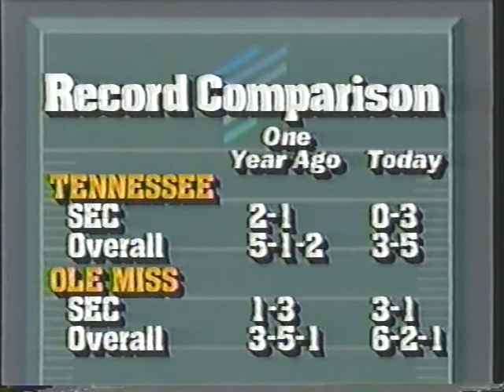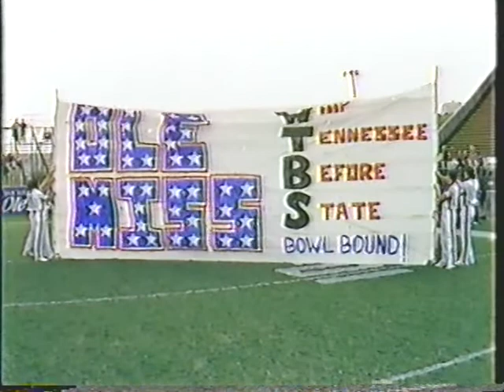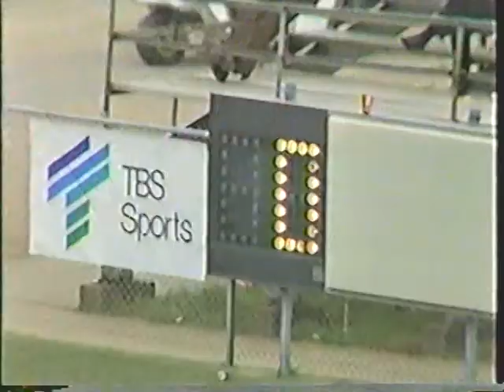1986 Tennessee vs # 20 Mississippi